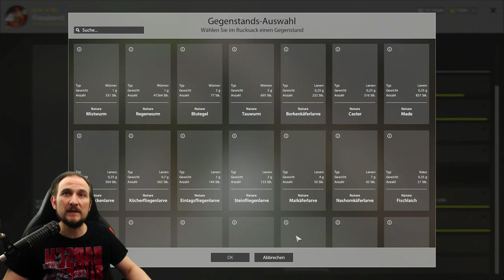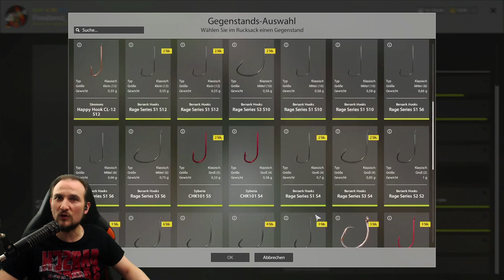Russian Fishing 4 #99 Donez und Z...